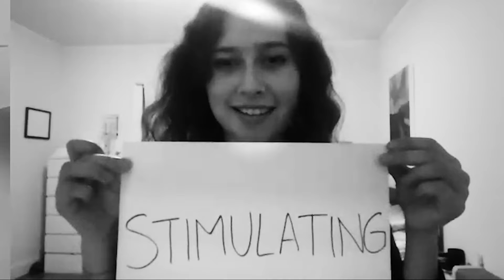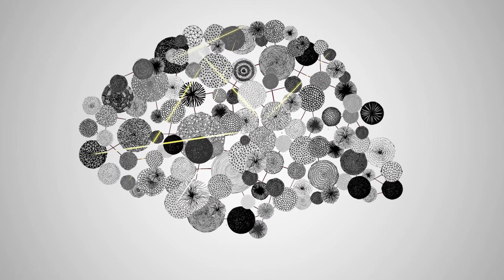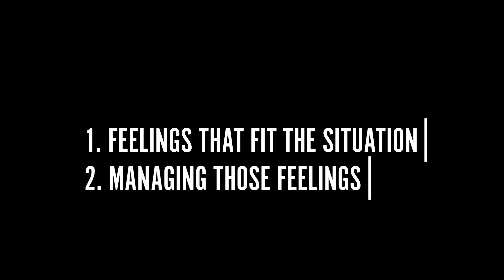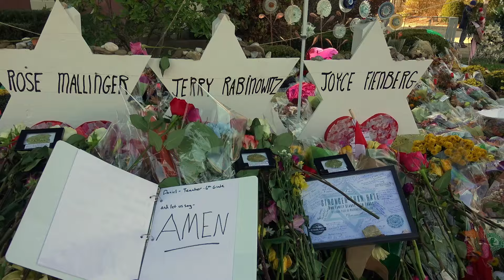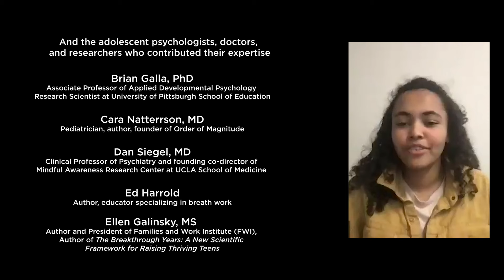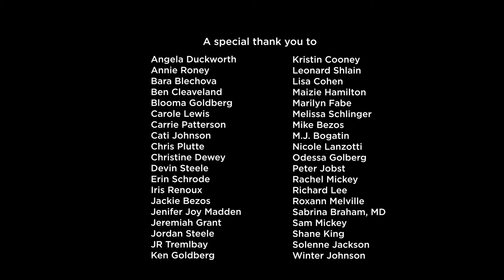THE TEEN BRAIN (10 min film) Directed by Tiffany Shlain Executive Produced by Goldie Hawn & MindUP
Directed by Emmy-Nominated director Tiffany Shlain and executive produced by Goldie Hawn and MindUP, The Teen Brain is a 10-min short film that explores what's happening in the teenage brain, illuminating that teenagers are emotionally brilliant super-learners with brains that are undergoing rapid and significant remodeling and development. Based on the latest research on adolescence, and showcasing both teens and doctors and psychologists, The Teen Brain offers tools to stay balanced and navigate the powerful adolescent years. Find resources and discussion questions for all ages

Please watch full screen, turn up the volume and share with any teen you know and anyone that has a teen in their lives:) We also have closed caption and it translated into many languages on our

Goldie Hawn's MindUP program, the executive producer of this film, has recently been highlighted by the CDC for their successful mental health programs for schools. By teaching learners of all ages how to self-regulate emotions and learn about their brain to help them with improved mental health and emotional literacy, MindUP creates a more interconnected and compassionate future for all.

The Teen Brain is based on the latest research by top neuroscientists and researchers in adolescent medicine, including Ellen Galinsky whose great new book "The Breakthrough Years" that just was published. Other fantastic doctors, psychologists, researchers, and authors who contributed to the film include @lisa.damourr PhD, Dr. Kenneth Ginsburg, Dr.Michael Rich, Dr. Dan Siegel, Dr. Ronald Dahl, Jessica Colvin, Rhana Hashemi, Richard J Davidson PhD, Dr. Sophia Yen, Vanessa Kroll Bennett, and Velma McBride Murry PhD.

FILM CREDITS
Co-written with Sawyer Steele and Jenny Traig
Produced by Sawyer Steele and yours truly
Animations by Una Lorenzen
Edited by Arne Johnson and Sawyer Steele
Sound Design Outpost Studio SF Dave Nelson

This film is closed captioned and translated into multiple languages from our site.